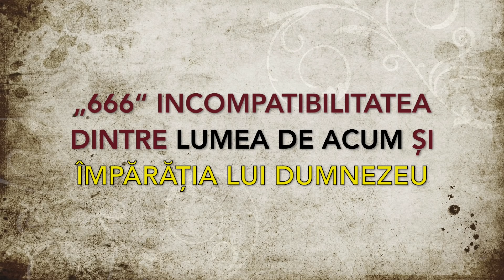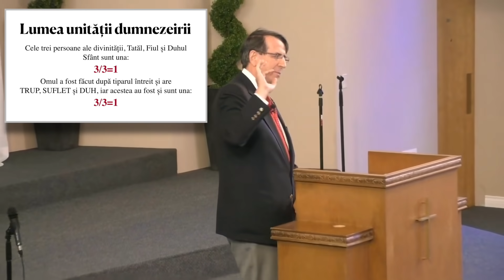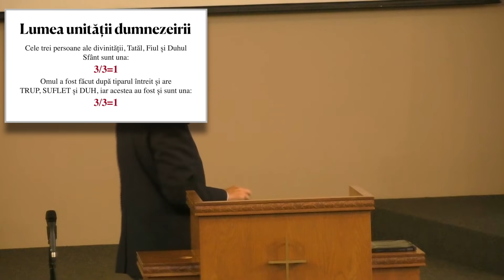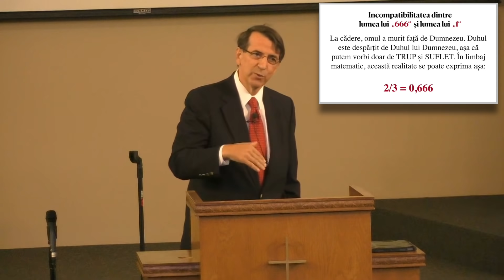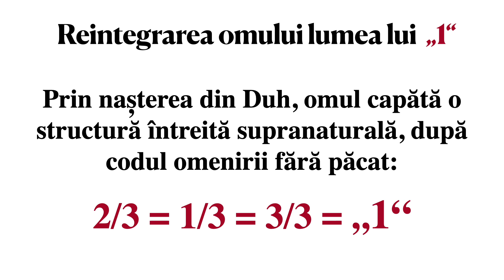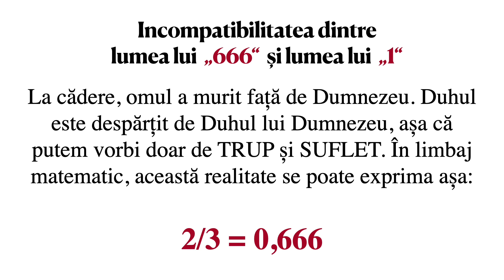Daniel Branzei: Numerologia (7) - „666“ te privește personal și pe tine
Încă mă exprim confuz și gândesc greoi. M-am aflat la Portland la o logodnă și duminica m-au pus cei de acolo să le spun ceva. Dincolo de cuvinte, este mult mesaj în cele rostite acolo. Solicit înțelegerea voastră îngăduitoare.